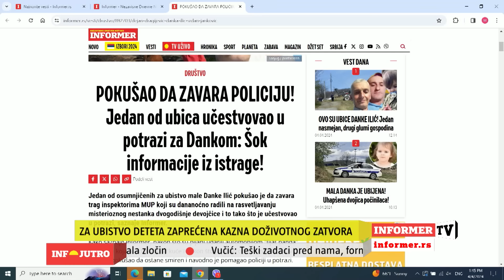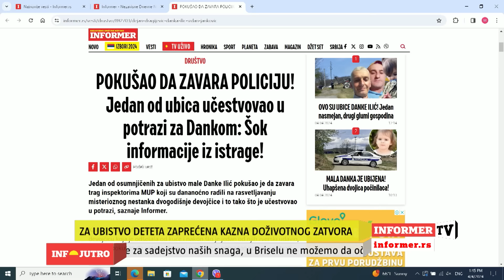INFO JUTRO - Javnost zaslužuje da sazna sve informacije u vezi sa ubistvom Danke Ilić!